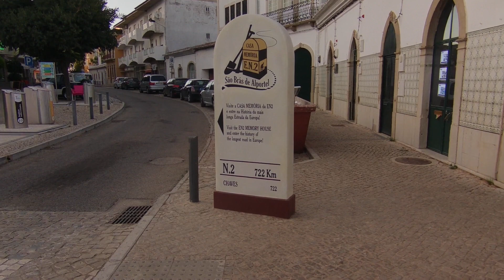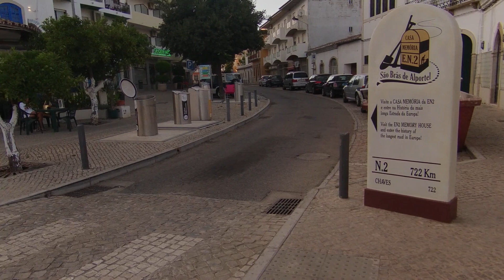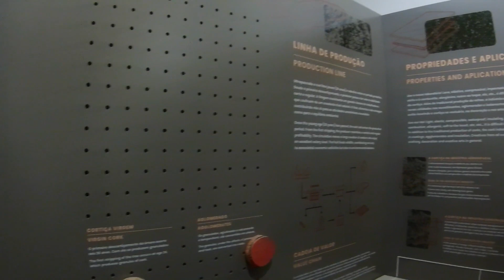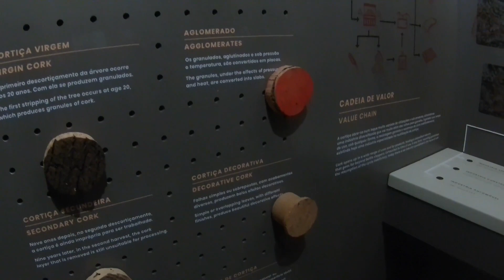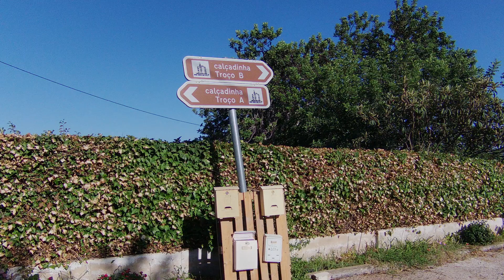portugal travel Algarve 2022 - épisode 2 - Sao Bras de Alportel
Algarve 2022 - épisode 2 - Sao Bras de Alportel